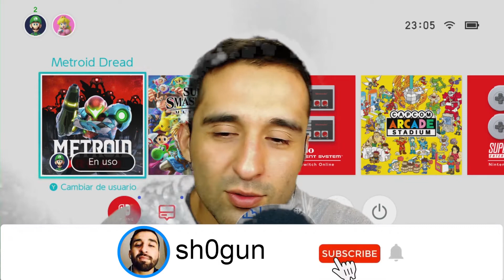Metroid Dread Capitulo 17: vs Pico de Cuervo (metan a este wey al smash porfavor! es un dios!!!)